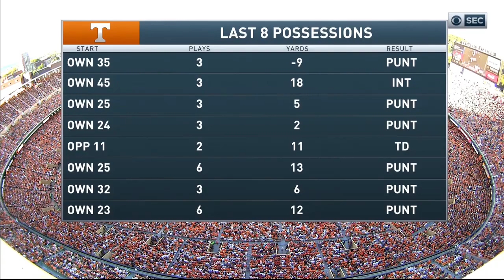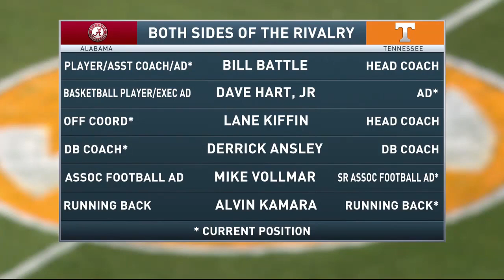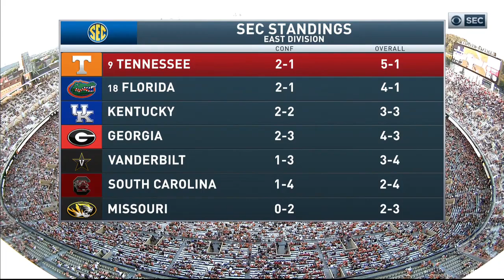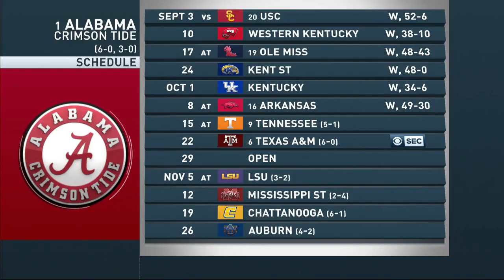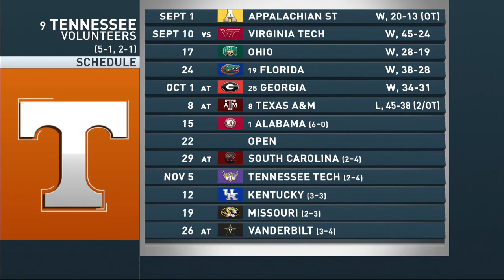ALABAMA vs TENNESSEE - 2016 NCAAF FOOTBALL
WATCH EVERY 2016 ALABAMA GAME HERE.  Alabama Crimson Tide Versus the Tennessee Volunteers  Football 2016 Full Game.